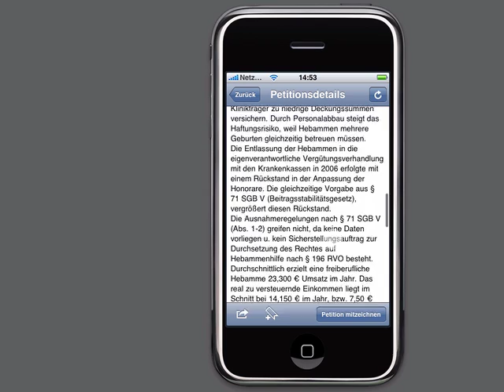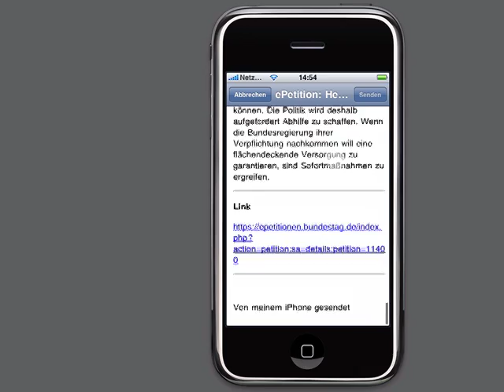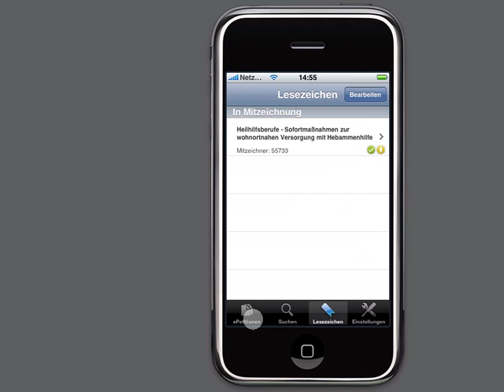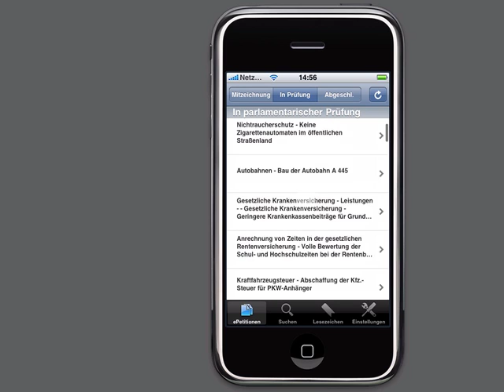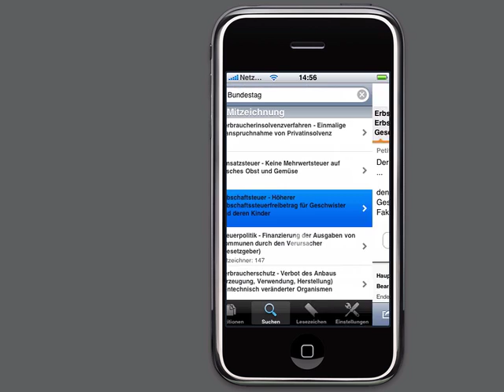ePetition iPhone App Demo #4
Die von mir entwickelte iPhone App zum Zugriff auf öffentliche ePetitionen des Bundestages reift so langsam heran. Im hier gezeigten Video sieht man ein paar Funktionen der aktuellen Entwicklerversion 0.9.11 -- ein AppStore-Release ist nicht mehr weit.